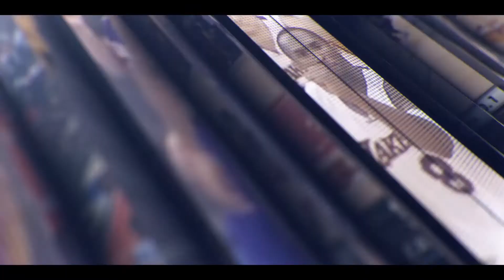RANKING the BEST NFL Defensive Backs Entering 2021 | NFL Defensive Backs Tiermaker List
In today’s video, we rank every NFL defensive backfield! Today's video is not based on individual players, but rather which defensive backs, on each team, are the best group amongst their counterparts across the NFL. We take a look at each team's group of defensive backs and rank them, A through F, to determine which team has the best linebacker corps. in the NFL!

Defensive Backs in the NFL are extremely important as they have to consistently cover Wide Receivers, Tight Ends, and Running Backs on every single play, making sure that there are no completions for the offense. On top of that, they are asked to be active in the run-game where they need to jump into a pile of players that is much larger than them and attempt to make a play on the ball carrier. Defensive Backs in the NFL have arguably the toughest job on the football field, but today, we take a look at which teams’ defensive backs are up to the task and rank highest entering the 2021 NFL Draft.

Today, we discuss some of the top linebackers in the NFL such as Richard Sherman, Stephon Gilmore, Tre’Davious White, Jamal Adams, Minkah Fitzpatrick, Malcolm Butler, Patrick Peterson, Jaire Alexander, Marshon Lattimore, and many others!

JOIN IN ON THE CONVERSATION:  Do you agree with our NFL Defensive Backs Tier Maker list?